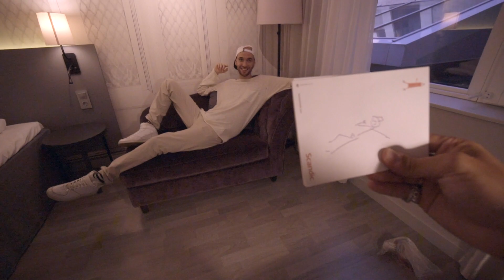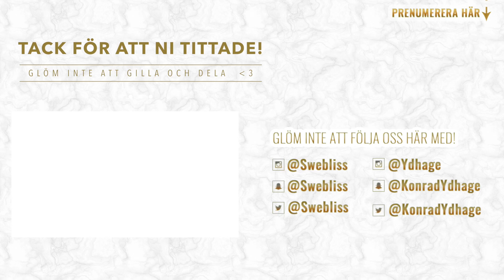Utmanas av Vlad Reiser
Dusch och utmaning med Vlad Reiser

Emma och Konrad besöker Kungsbacka och Kungsmässan med Vlad Reiser för en meetup med alla legender. Tre rimmar tog det att gå igenom alla människor ❤️. Vi får också hänga med och se när de hänger på hotellrummet och Konrad och Vlad har sin mariokart utmaning.

Det var så otroligt kul att träffa er alla!

                ♛  FÖLJ VÅR SOCIAL MEDIA ♛

✫ Musical.ly : @EmmaochKonrad + @Swebliss

✫  Twitch Stream : www.

✫  Musical.ly Emma och Konrad

✫  Vi filmar med en som är vår vloggkamera Canon Legria Mini X och klipper med Final Cut Pro

♛  SKICKA NÅT TILL OSS?  ♛

Märk Paketet:
"Till Emma och Konrad"

Skicka till:
United Screens
Kammakargatan 23
111 60 Stockholm
Då vi har en relativt ny kanal, vilka andra youtubers vill NI att vi ska försöka göra collabs med i framtiden?! Therese lindgren, jockiboi, matgeek, tomas sekelius, Ben mitkus, linn ahlborg, I just want to be cool, random making movies m.f? Kommentera! :) Vi försöker hålla allt här Barnvänligt. Underhållning för barn och ungdommar & barntillåtet är det bästa! Outro musik av Ehrling: